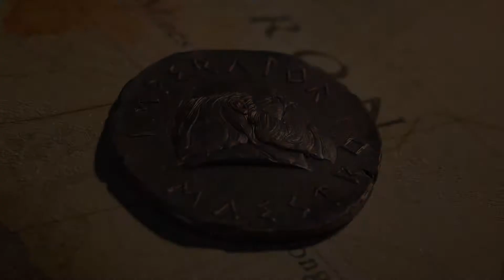Marvel Realm of Champions | Marvel Official Trailer Full HD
Watch the Marvel Superheroes in new Avatar
Spider-Man.
Iron Man.
Black Panther.
Deadpool.
Captain America.
If you enjoyed, or just want to help this channel out, hit the like button, comment on any type of video you want to see next, and subscribe to know when new videos come out

Voila! we bring all sorts of content for all age groups.
you can join and enjoy the variety of stuff.